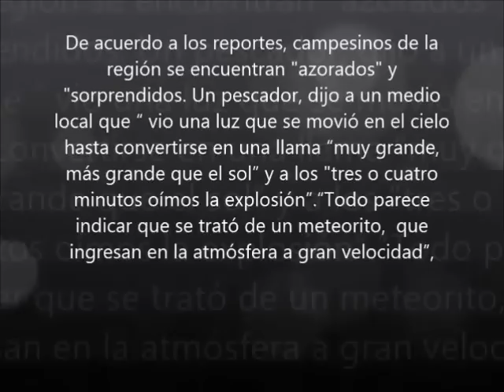meteorito en cuba 2013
Tras losreportes de caídas de meteoritos en Rusia y en San Francisco, California, ahora periodistas de Cuba reportan la caída de uno de los objetos
De acuerdo a los reportes, campesinos de la
región se encuentran "azorados" y
"sorprendidos. Un pescador, dijo a un medio
local que " vio una luz que se movió en el cielo
hasta convertirse en una llama "muy grande,
más grande que el sol" y a los "tres o cuatro
minutos oímos la explosión"."Todo parece
indicar que se trató de un meteorito